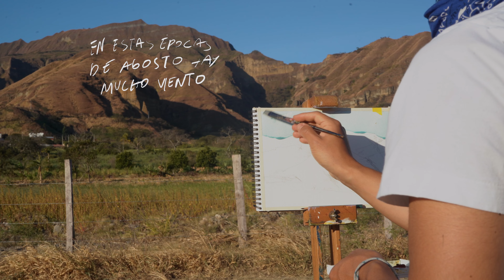Las ruinas de Quinara - exploración y pintura